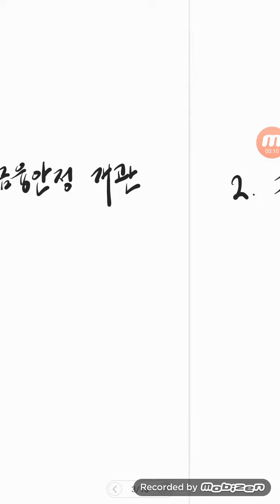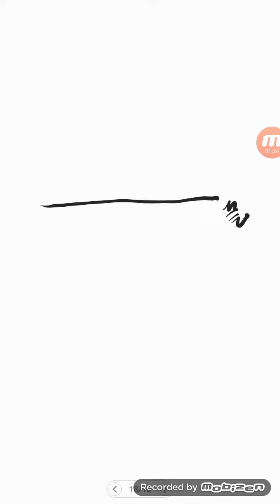금융안정보고서 목차